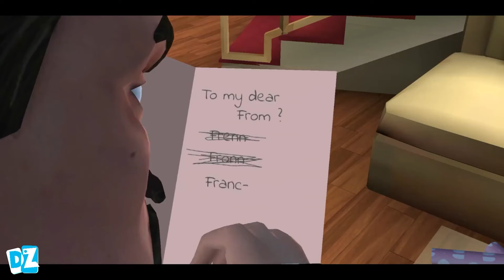Scary Teacher 3D | Playing as Ice Scream in Miss T House New Chapter Android Gameplay